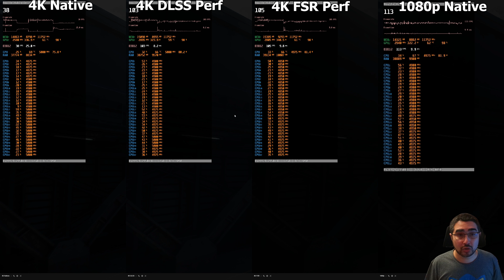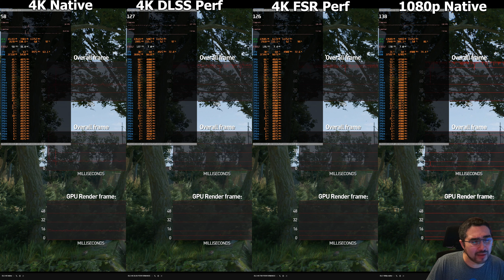The Epic Battle: 4K Native vs DLSS vs FSR vs Internal Resolution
In this video, we delve into the epic battle of 4K Native vs DLSS vs FSR vs Internal Resolution. Watch to see the comparison and find out which option is best for your gaming setup!

00:00 Starfield
08:00 Avatar
13:49 Dying LIght 2
20:45 Horizon Forbbiden West